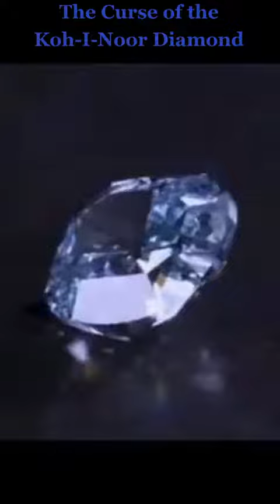CapCut The Curse of the Koh I Noor Diamond 💎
You guys are amazing and I love you guys. Stay tune.